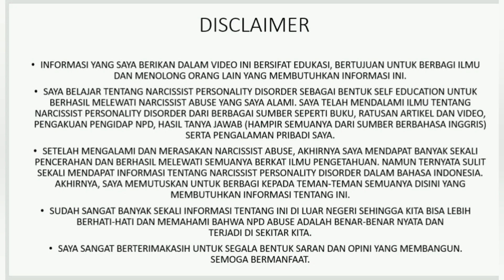MALIGNANT NPD | JENIS NPD YANG PALING SADIS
jenis2 NPD ada banyak namun jenis inilah yg paling parah...Malignant NPD ketahui ciri2nya

jika match 90% langsung siapkan exit strategy. berhati-hatilah.